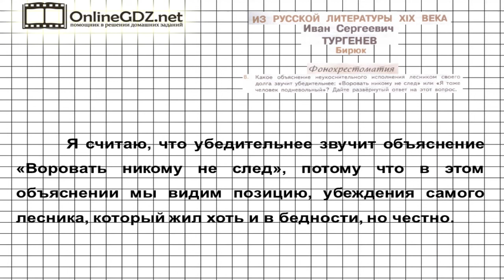Вопрос №8 Тургенев. Бирюк. Фонохрестоматия — Литература 7 класс (Коровина) Часть 1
В 8 задании из рубрики «Фонохрестоматия» надо указать, какое объяснение неукоснительного исполнения лесником своего долга звучит убедительнее: «Воровать никому не след» или «Я тоже человек подневольный». В помощь вам – наше видео с решением!